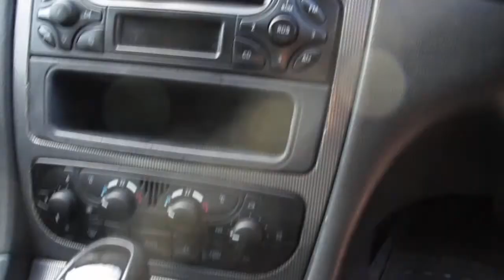peterborough lot 204